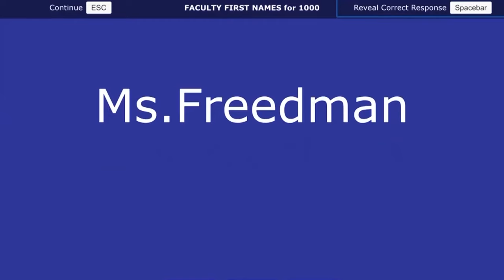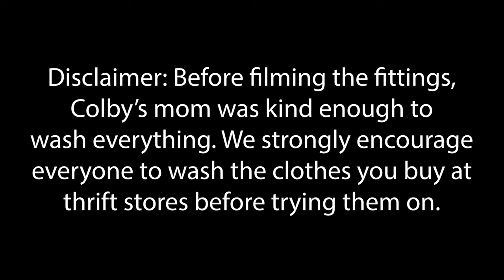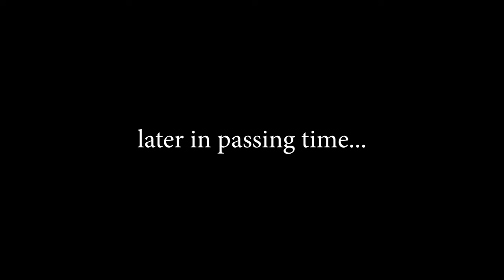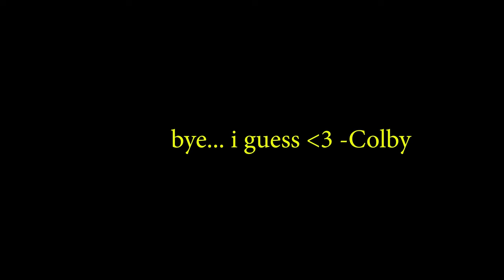Barnstable High News - May 25th 2022